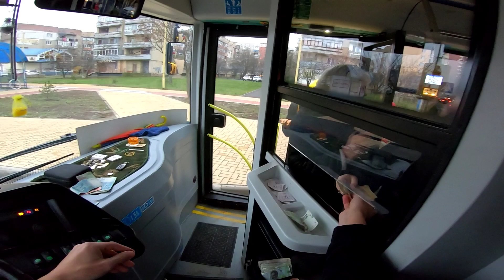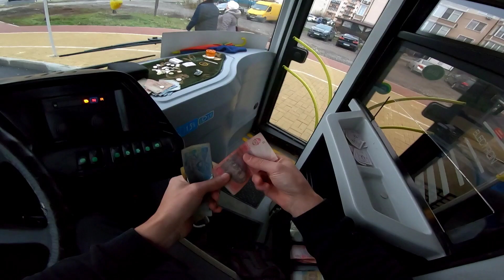Выехал на 24 маршрут после обеда, автобус Electron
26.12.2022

Связь со мной  и реклама -

Живу и работаю в Ужгороде, это на западе Украины в Закарпатской области. Езжу на автобусе ELECTRON - который производят во Львове. Это относительно большой 12-ти метровый автобус с автоматической коробкой передач и дизельным сердцем.

Оказать помощь в развитии данного проекта можно с помощью таких инструментов:
Карта Приватбанка: 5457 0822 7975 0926 - MasterCard.
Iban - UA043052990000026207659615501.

Ужгород. КП "УМТ".
Автобус "ELECTRON", сделано в Украине.
Снято на GoPro 7Black/Xiaomi Mi9Lite
Монтаж на смартфоне в приложении Powerdirector.